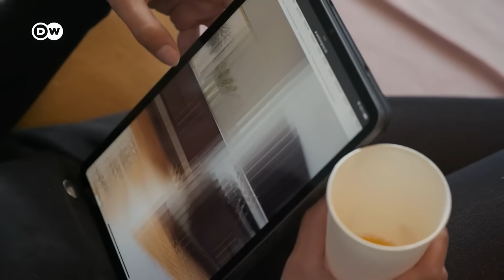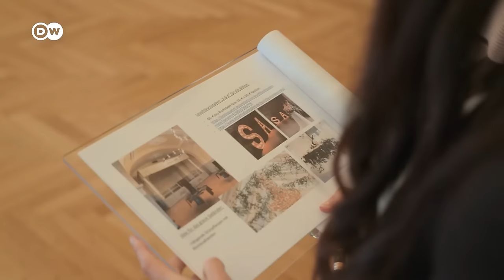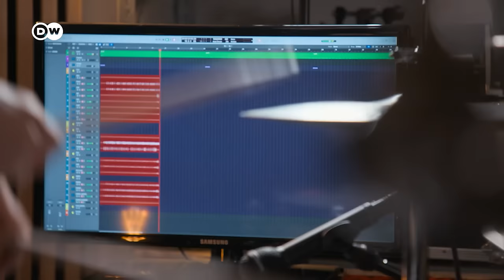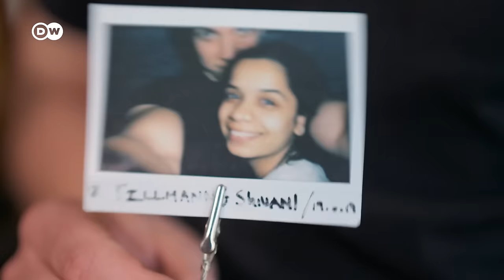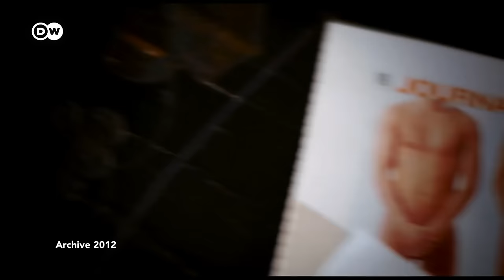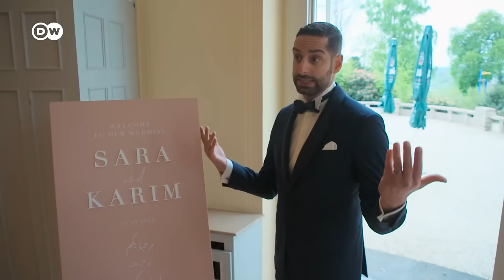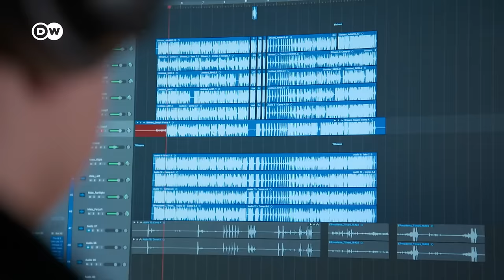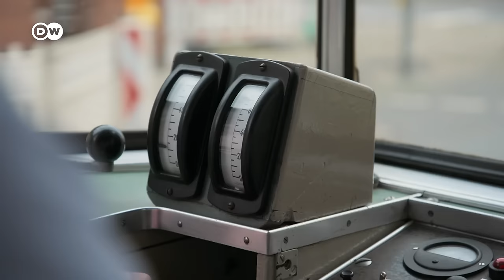The secret of true love | DW Documentary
We all dream of love. Who doesn’t want that feeling of having butterflies in their tummy? But what constitutes that powerful emotion? The film goes in search of romances and great love stories.

"Love is friendship,” says Sarah a few weeks before her wedding to Karim. The pair from Düsseldorf met two years ago through a dating app - during the coronavirus pandemic. Now, they’re preparing for their big celebration: 150 guests are coming from all over the world. The couple are expecting it to be the best day of their lives.
Annette was happily married for 15 years when she suddenly discovered that her husband had been having an affair for years with a friend’s sister and her world came crashing down. After the initial shock, Annette embarked upon an unusual experiment: to find lovers. Several at once - five, in fact! No commitments, no promises - just passion and total honesty above all else.
Thorsten and Axel have been together for many years. They still love each other, they still enjoy life to the full and they’re very active: both professionally and privately. The entrepreneurs are volunteer carnival organizers and in 2019, they were the first gay prince couple in the state of North-Rhine Westphalia at carnival celebrations in Mönchengladbach. "Love means being able to rely on each other. To know that there’s someone at home and that you’re accepted with all your shortcomings,” says Axel.
Love is exciting, often passionate and sometimes painful. The film explores the question of how and where people fall in love - today, a few years ago and even half a century ago.